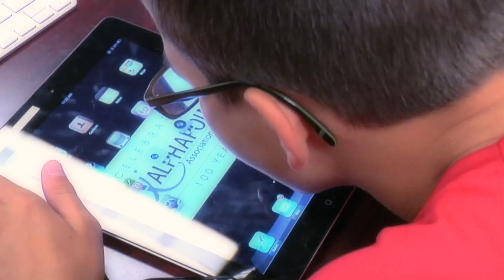Tom Pernice, Jr. and Alphapointe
Professional golfer Tom Pernice, Jr. attended the recent C&C Group Alphapointe Pro Am Golf Tournament, a tournament that benefits children with vision loss.  Learn more about Tom's commitment to kid's who are visually impaired.